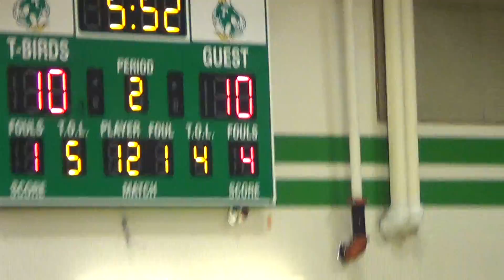00416 Girls Wahki v Nappy 2/17/2016